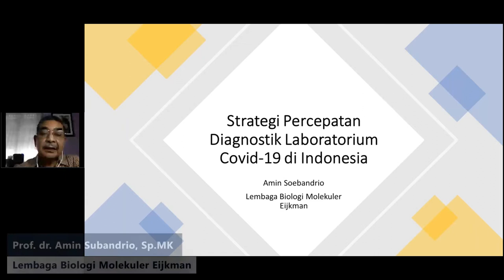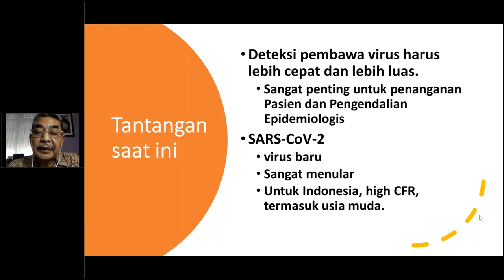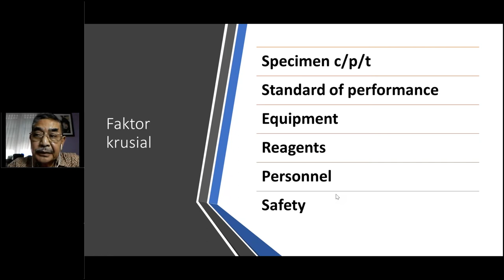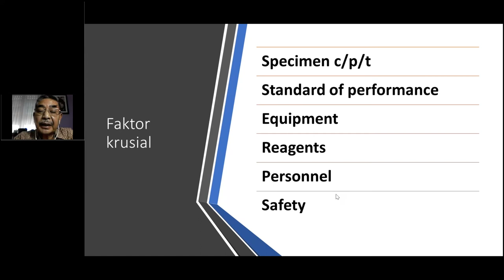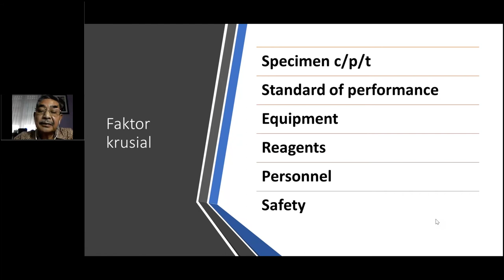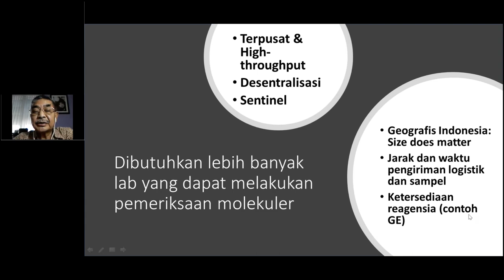Strategi Percepatan Diagnostik Laboratorium COVID 19 di Indonesia Prof. dr. Amin Subandrio, Sp. MK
Webinar Diskusi Online PERSI
Strategi Percepatan Diagnostik Laboratorium COVID-19 di Indonesia
Minggu, 12 April 2020 pkl 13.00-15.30 WIB

disampaikan oleh
Prof. Dr. Amin Subandrio, Sp.MK
(Lembaga Biologi Molekuler Eijkman)